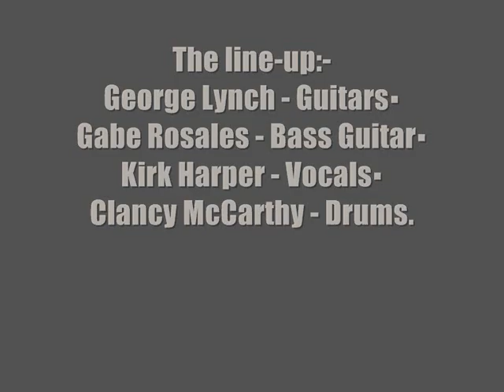Lynch Mob:-'Indra's Net'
From the album:-'Smoke This' (October 19th 1999)